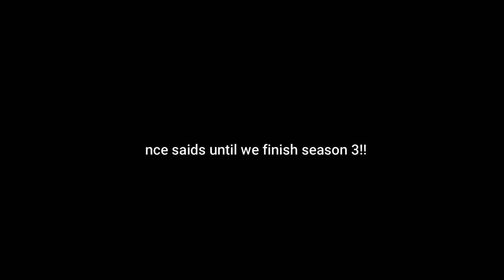big red once said season 1 & 2